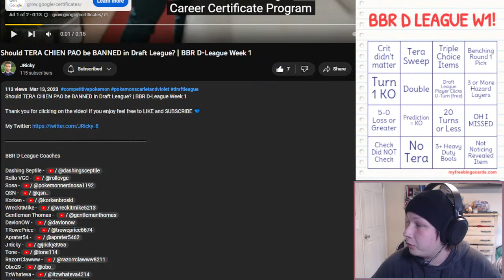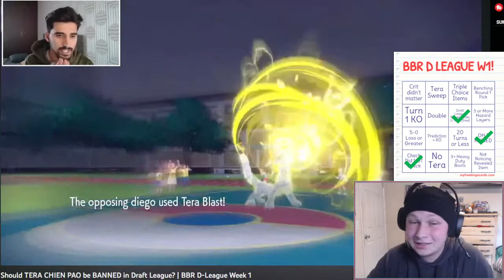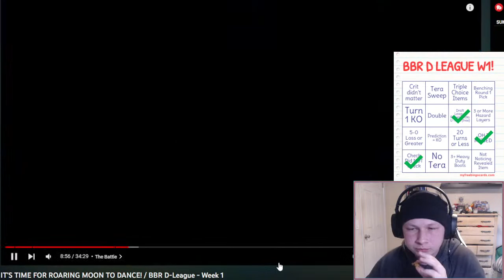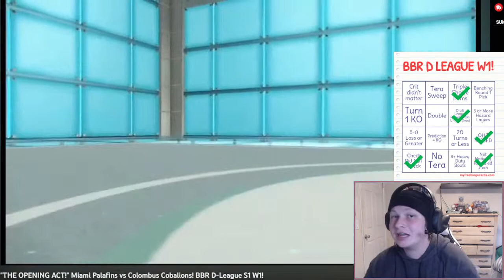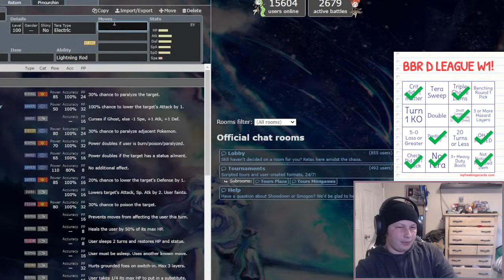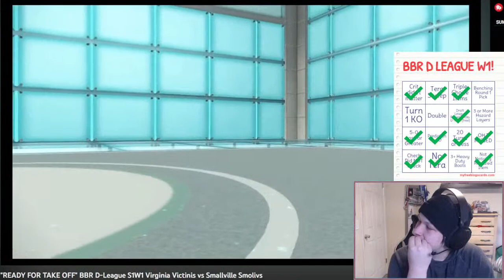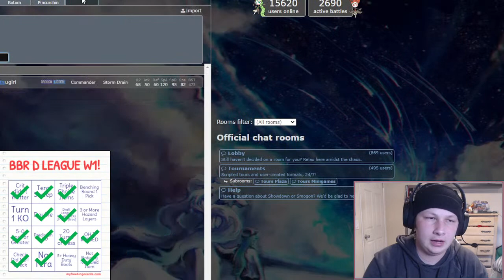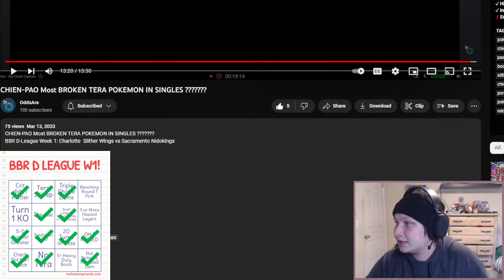BingoBR!! BBR D League W 1 Watchthrough!!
BBR D-League Coaches